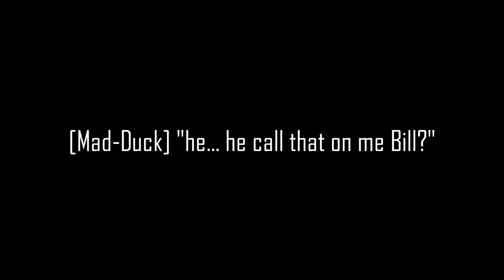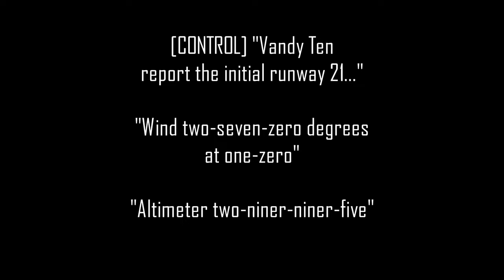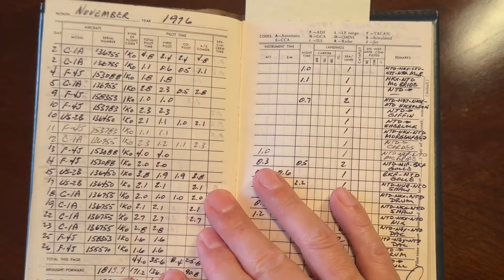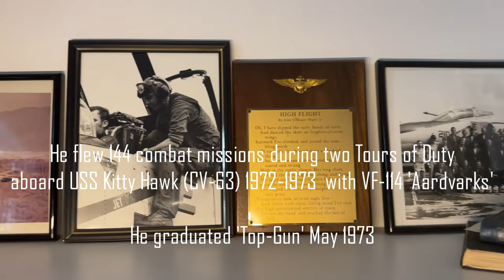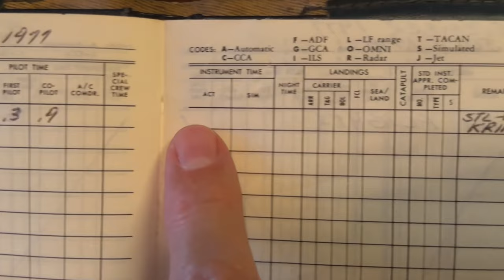Commuting to the Skunkworks in a Mooney?!? | VX-4 Toys & Becoming a Test Pilot 1976-78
In Part 2 of my discussions with former Lockheed-Martin Chief Test Pilot Tom Morgenfeld, we wrap-up the “MIG’s at Groom Lake” tales and discuss some of the other famous VX-4 Toys such as flying the “Black Bunny” (‘VANDY 1’) and “Spirit of 76” (‘VANDY 76’) F-4 phantoms.  We also learn how Duck and Tom both made their way out of the US Navy and into the Test Pilot world in the private aerospace industry.

I’m joined on this episode by Duck’s VX-4 camping buddy and former Lockheed Martin Chief Test Pilot Capt. Tom ‘Trees’ Morgenfeld, US Navy (Ret).  Tom spent 3 years at Pt. Magu in the late 70’s with Duck exploiting Russian aircraft at the Nellis & Groom Lake ranges north of Las Vegas.  All this paved Tom’s way into the Black World of the famed Lockheed Martin “Skunk Works” as a Test Pilot on the F-117 & YF-22, and Chief Test Pilot of the X-35.  Learn how he commuted to the Edwards AFB and Skunkworks in his Mooney!?!?

We discuss both their desires to work in the flight test community, how they exited the Navy in late Seventies, and both went to work as Aeronautical Engineers & Test Pilots in the civilian world.  Along the way, Tom shares some great stories & some special insights about my dad.  I was so fortunate to be able to capture these moments between us - thank you Tom!

The raw audio has been heavily edited & compressed for time proposes.

Music
“Eternal Garden” - Daniel Henig